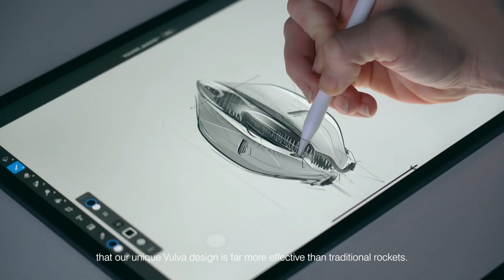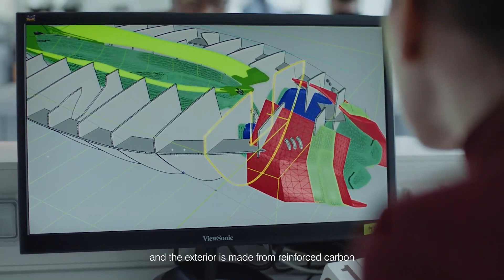Let’s launch the "Vulva Spaceship": it’s time for new symbols in the universe | WBF Aeronautics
It’s time for new symbols in space. It’s time for gender equality in the entire universe. It’s time to launch the "Vulva Spaceship". Space is for everyone!

You want to learn more about the project?